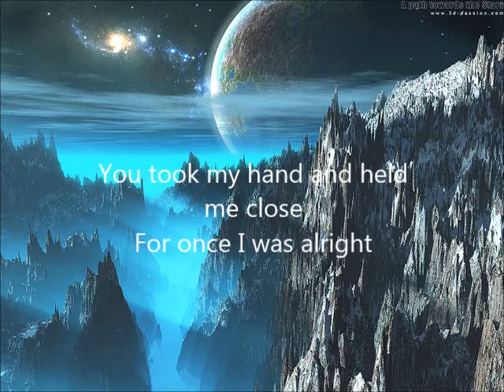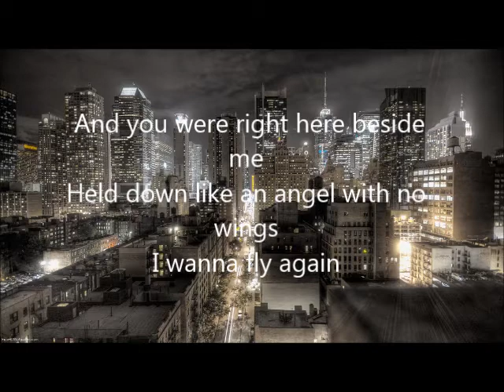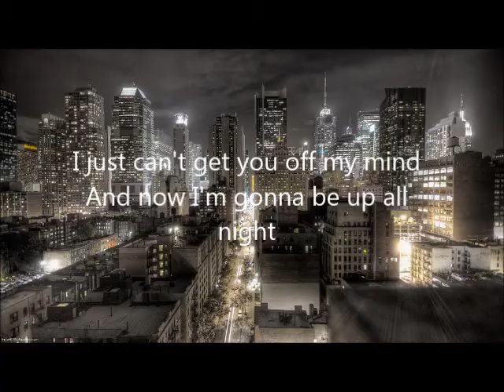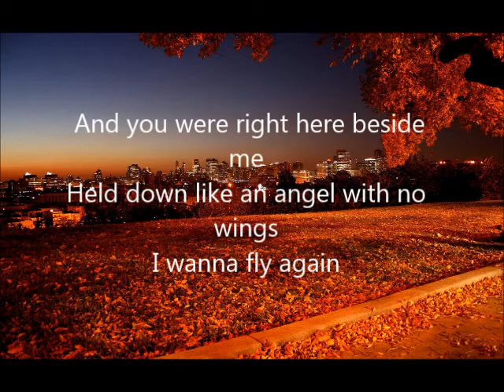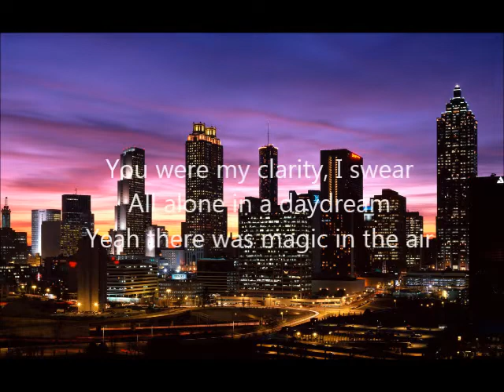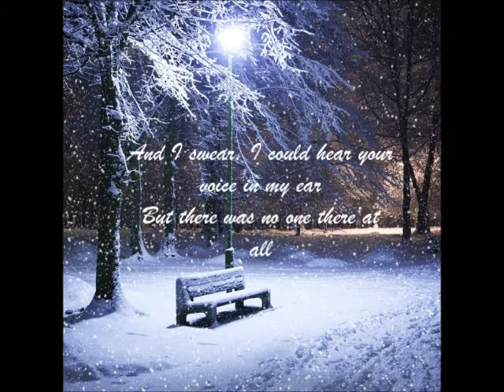Owl City Up all night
Track 2 of 4 from Owl City's new EP "Ultraviolet"